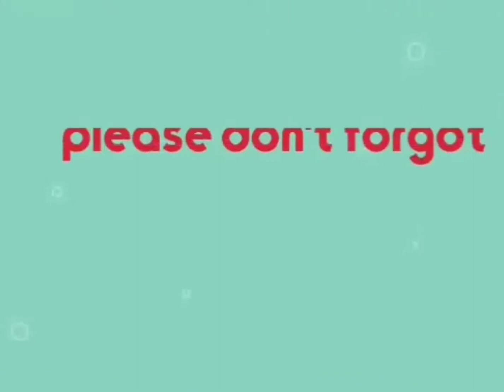our dinner stamppot andijvie w/spekjes mukbang